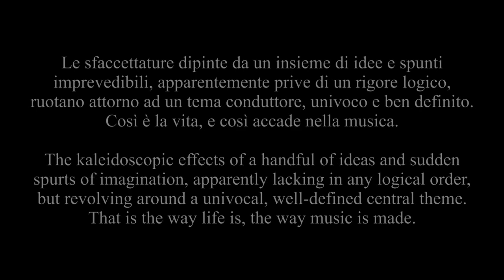TalkingAbout L'albero della vita 2/2 | Alberto Caltanella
►Riflessioni, spunti & appunti musicali...
►Thinking, ideas & musical notes...